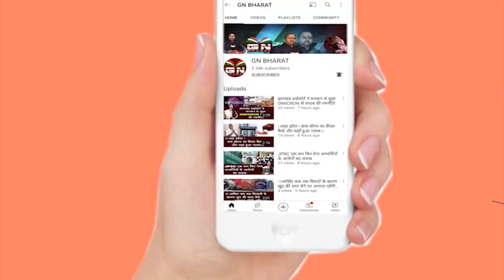विधायक इरफान अंसारी के बाद क्या नमन बिक्सल कोंगारी भी जाएंगे ED कार्यालय, सुनिए विधायक ने क्या कहा